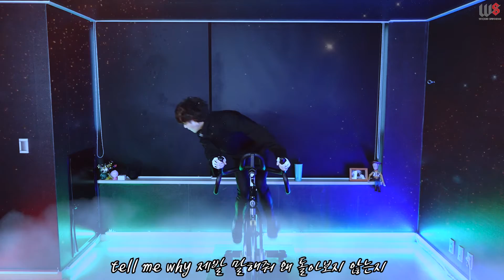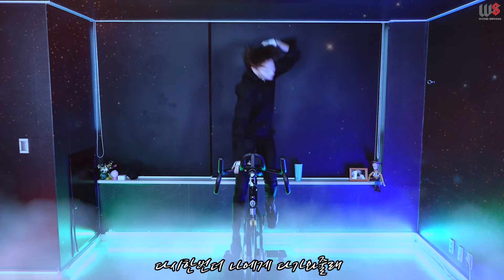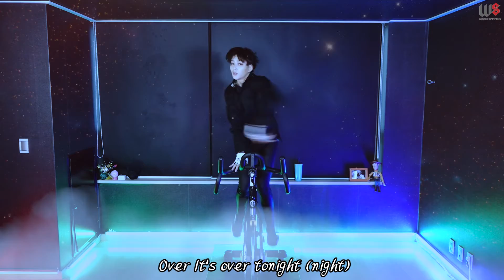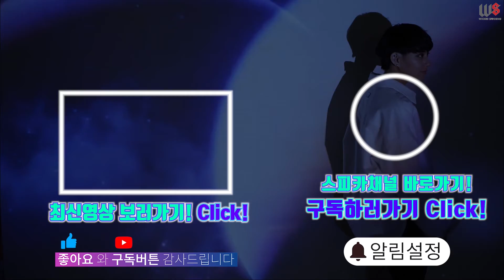SPEED(스피드) _ It's over Full ver.